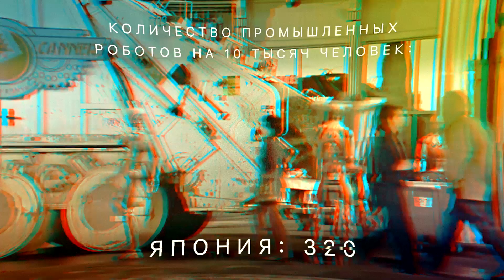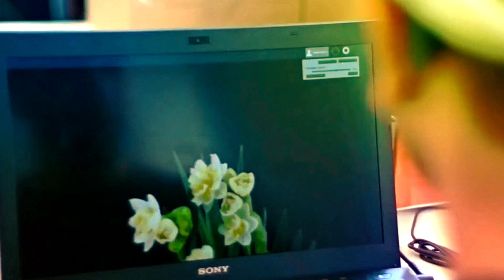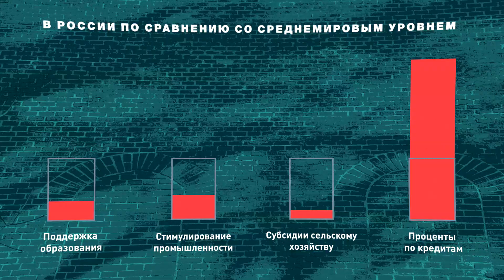На кого пойти учиться?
Ты заканчиваешь школу и не знаешь, как правильно выбрать профессию? Куда поступать? Какие профессии будут востребованы в будущем? Какая работа оплачивается дорого? На кого поступать? Есть ли работа есть на селе? Мы рассказываем о профессиях будущего. Смотри, анализируй, действуй.